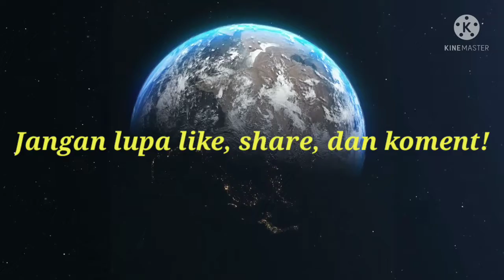2/3 Malam adalah Malam Terbaik untuk Mendekatkan Diri kepada Allah oleh Ust. Joko Sarjono